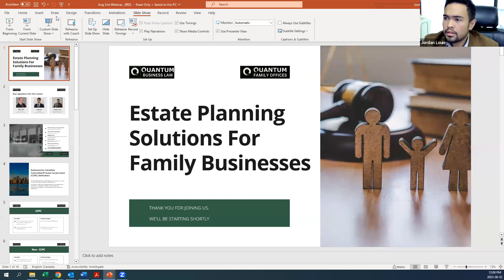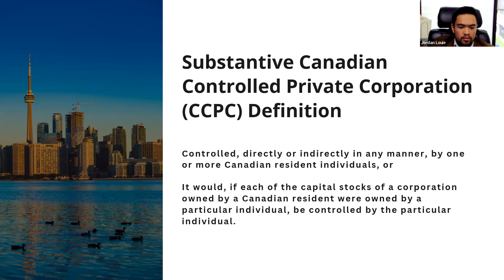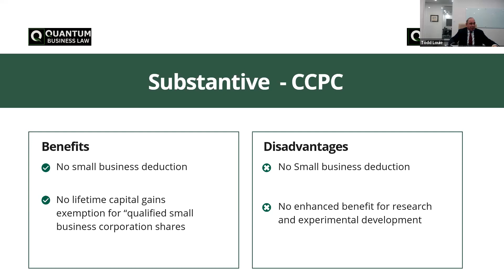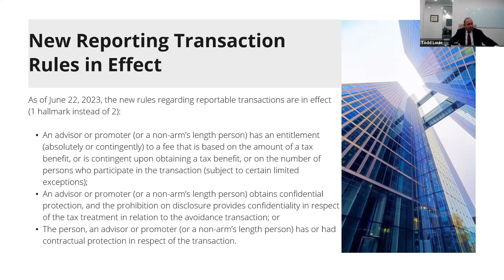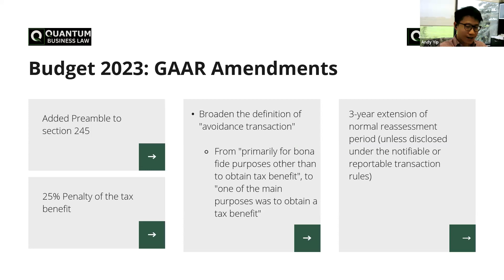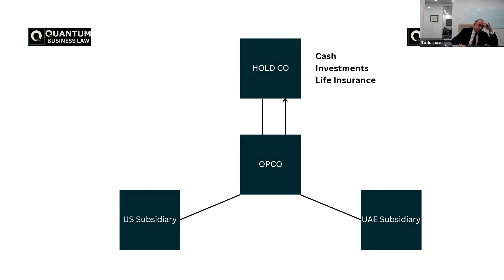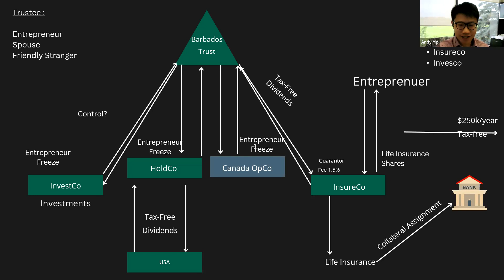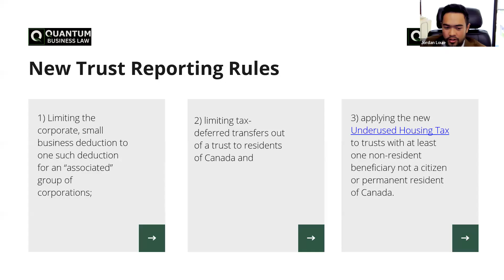Estate Planning for Canadian Family Businesses - Webinar by Quantum Business Law | Todd Louie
Preserving and growing family wealth is paramount in today's rapidly changing economic landscape.

Whether you're a law, tax, or accounting firm, a family office, a family business, or an entrepreneur seeking to safeguard your assets and ensure a seamless succession, this webinar is tailored to meet your needs.

Throughout this engaging session, we will delve into three key aspects critical to the success of family businesses:
(i) Asset protection
(ii) succession planning, and
(iii) leveraging life insurance to grow family wealth.

Our expert panel of industry professionals will share their insights, strategies, and best practices, providing you with the knowledge and tools necessary to navigate the complexities of estate planning in the context of family businesses.

Join us as we explore innovative solutions, examine case studies, and address common challenges families face in preserving and passing on their hard-earned wealth.

Take advantage of this opportunity to gain invaluable expertise and network with like-minded professionals who understand the unique dynamics of family businesses.